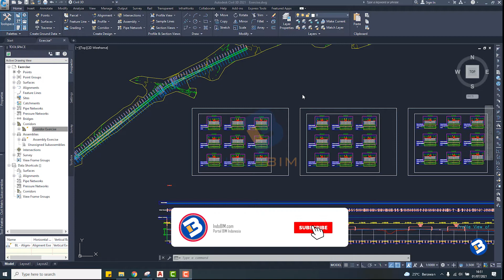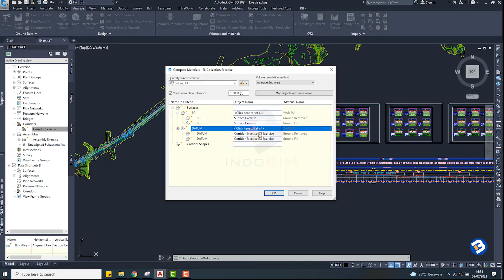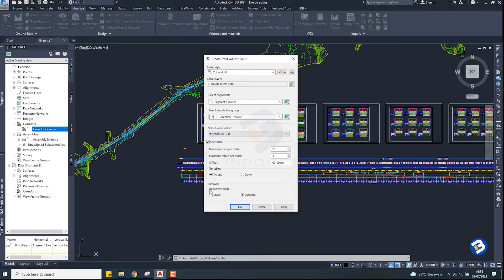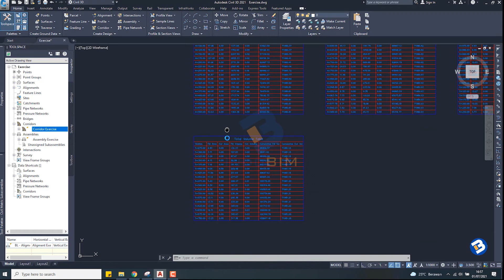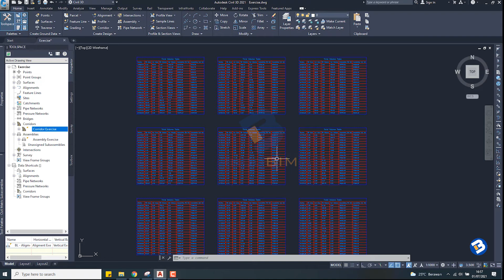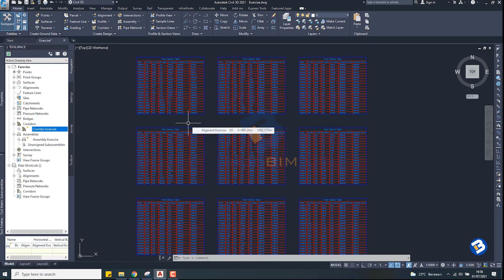Tutorial Autocad Civil 3D part 14 - Cara Menampilkan Volume Galian dan Timbunan di Civil 3D 2021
Hallo teman-teman,

Terima Kasih